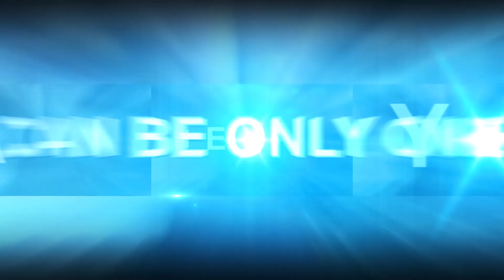JAGODINA OPEN 2015.- MILOŠ DISIĆ vs PEĐA MILOŠEVIĆ